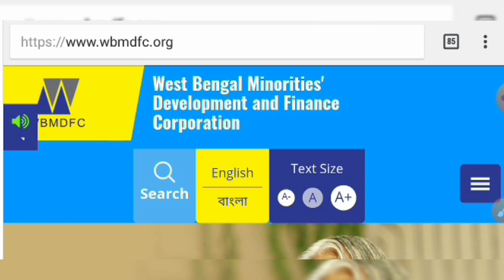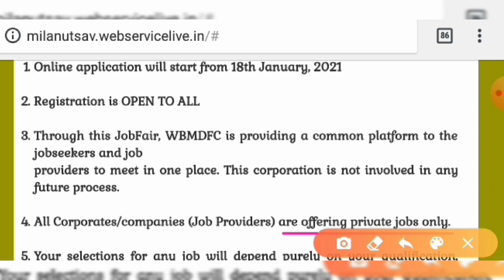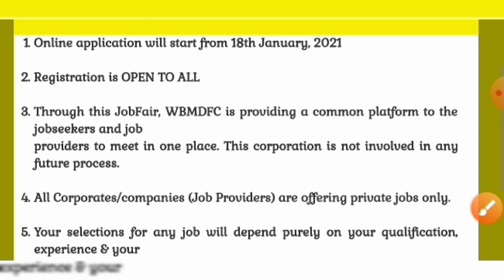মিলন উৎসব চাকরির মেলা ইন্টারভিউয়ের মাধ্যমে বিভিন্ন পদের চাকরির সুযোগ 2021/WB Milan Utsav Job 2021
1-West Bengal Milan utsav new job 2021
2-WB Milan utsav new job 2021
3-Milan utsav new job vacancy 2021
4-West Bengal private company job 2021
5-private company job for West Bengal 2021
6-Milan utsav online application date for West Bengal 2021
7-West Bengal all private company job update news 2021